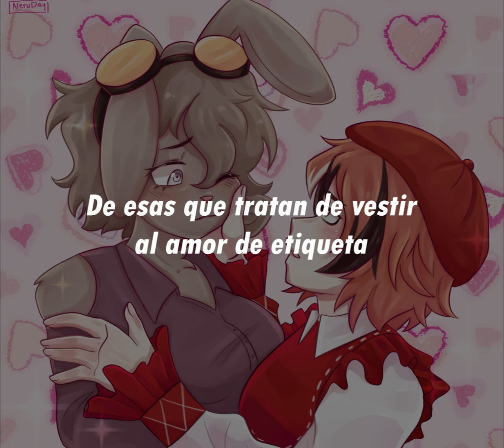Ricardo Arjona - La mujer que no soñé [Letra , OC's Shipping Hansel to Belina ]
Gracias a ella y @taquito6053 por el OC shipping uwu